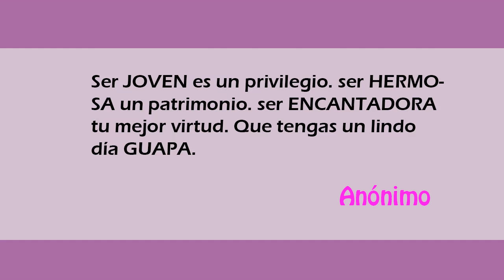¡¡Las mejores frases de cumpleaños de amiga!!